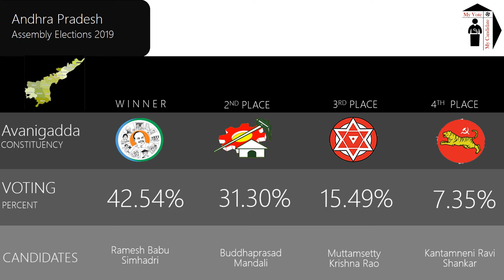Avanigadda Assembly Constituency